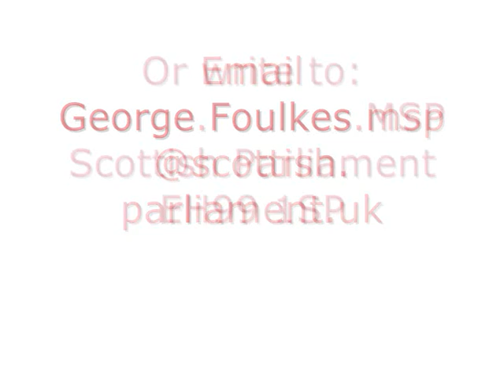George Foulkes 12/12/08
Update from the Lothians Labour MSP George Foulkes on his visits to see Edinburgh's posties, Kirkliston Primary School and Pilton Community Health Project as well as more information on the Scotrail franchise debate.